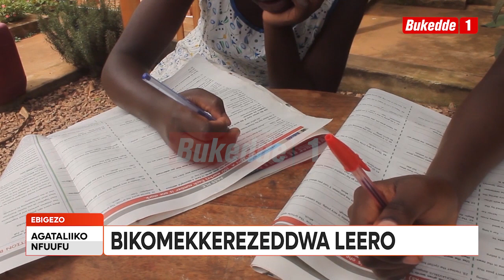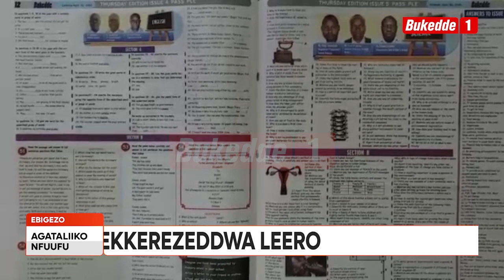Agataliikonfuufu: Ebigezo bya bukedde ebya p 6 ne P7 bikomekkerezeddwa leero kuddako bya P 5 ne P 4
Ebibuuzo bya Bukedde ebya P6 ne P7 ebimalako omukkagalo bikomekkerezeddwa olwaleero.  Abaana bakoze essomo ery’olungereza ngw’omuteesiteesi waabyo Miriam Nambatya asabye abazadde nabaana okwekwata bukedde kuba bagenda kufulumya ebibuuzo byekibiina ekyokuna nekyokutaano